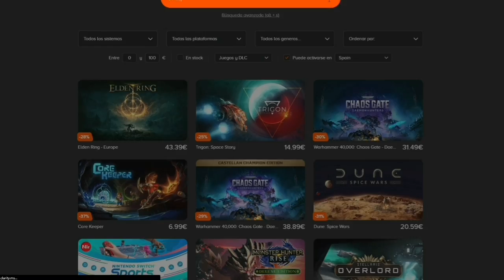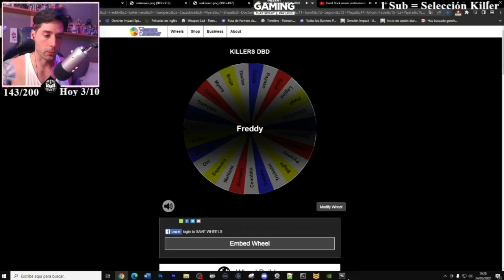💥 PARTIDAS PERDIDAS PERO REMONTADAS CON MUCHO ESFUERZO 💥 Dead By Daylight